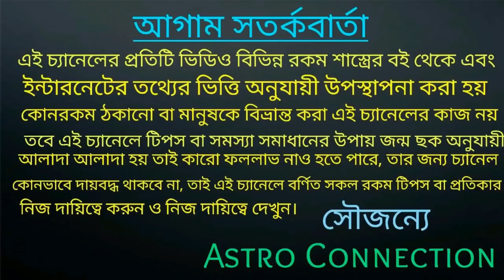মেষ রাশি ডিসেম্বর মাসে যা ঘটেনি তাই ঘটবে!!!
মেষ রাশির জাতক-জাতিকার ডিসেম্বর মাস
কেমন যেতে চলেছে।
অর্থাৎ এই মাসে আপনাদের যা ঘটে নি তাই ঘটবে।